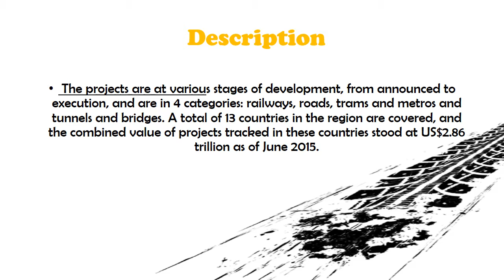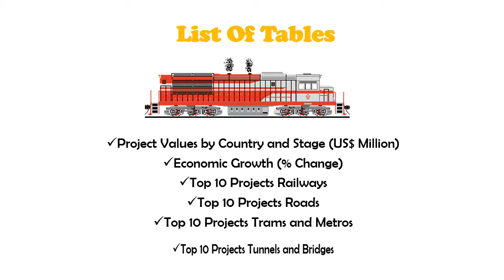Construction Market Research - Road and Railway Construction Projects in Asia-Pacific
Jsb Market Research provide the best Construction Market Research. the report provides detailed market analysis, information and insights based on over 1,200 CIC projects in 13 countries. The report provides detailed metrics on each countrys road and railway construction projects, as tracked by the CIC, split by type, start date and value.